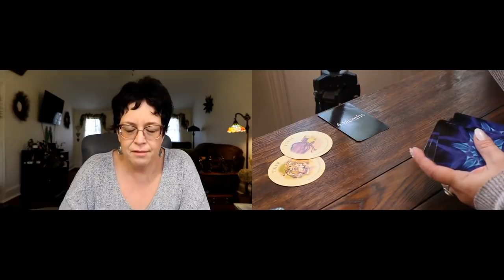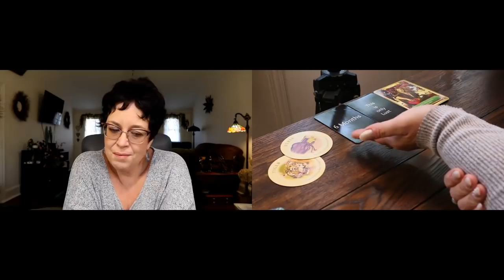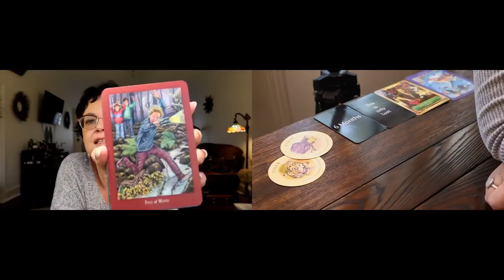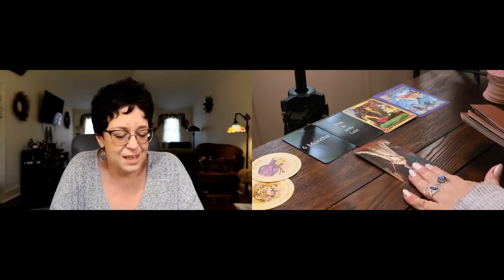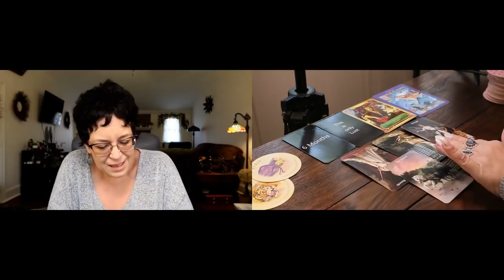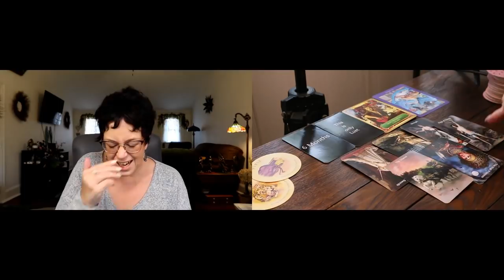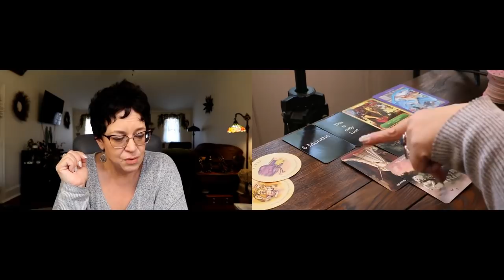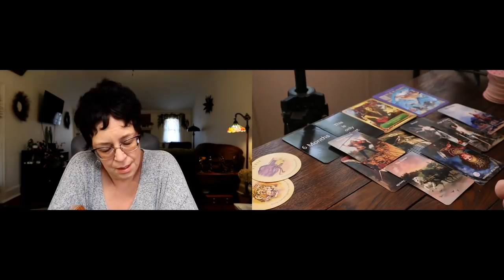Leo ~ Man Holding Heart ~ Leo February Reading